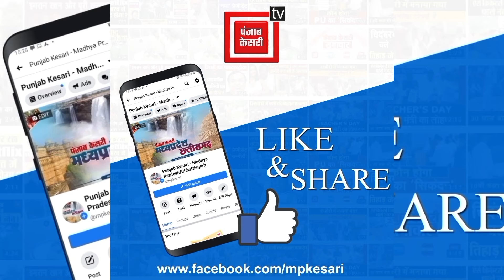जंगल में एक किमी दौड़ाकर तीसरे बदमाश को दबोचा, एनकाउंटर के बाद डर कर भाग रहा था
Also Watch ►